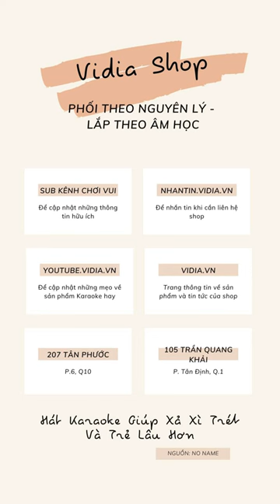Nên Chọn Micro Không Dây Hay Có Dây? - Vidia 0902699186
- Đt tư vấn: 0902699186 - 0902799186
-- Nhantin.vidia.vn